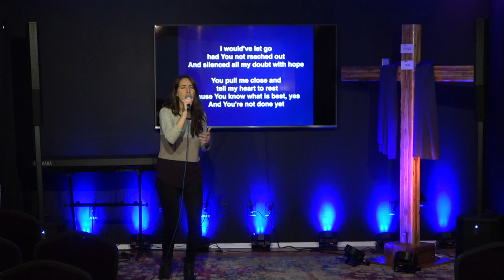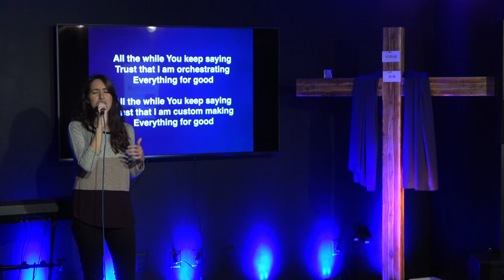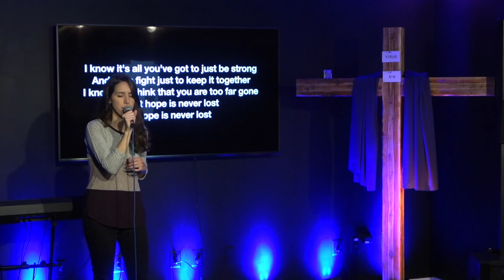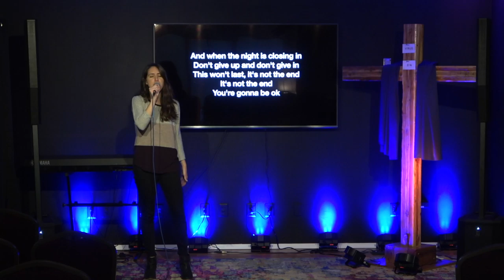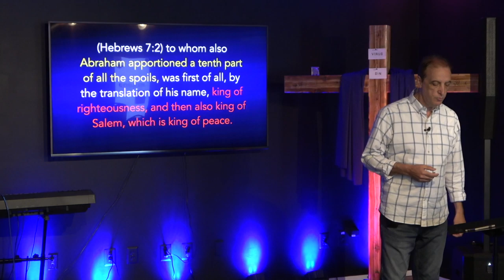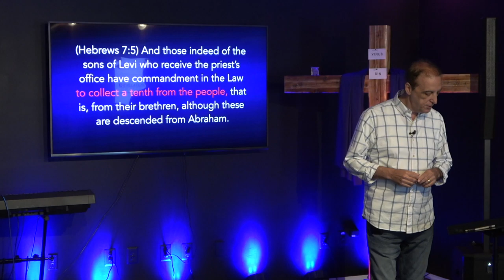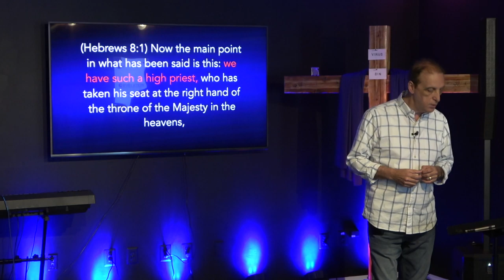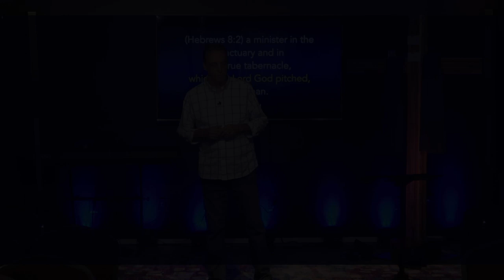Jesus Entered Heaven As A Forerunner For Us || Revelation Church New York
April 19th, 2020 |  “Jesus Entered Heaven As A Forerunner For Us” sermon by Pastor Cam Colombo, lead Pastor of Revelation Church

You can make an online donation to the ministry of Revelation Church in the following ways:
Mail: Make checks payable to: Revelation Church 14 Bellemeade Avenue Smithtown, NY 11787